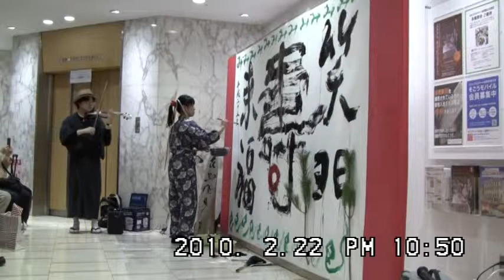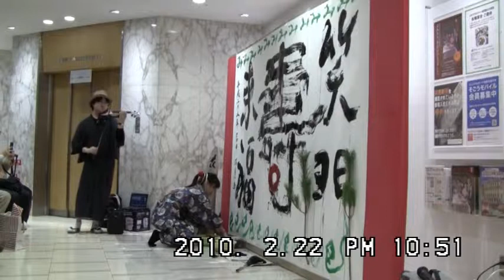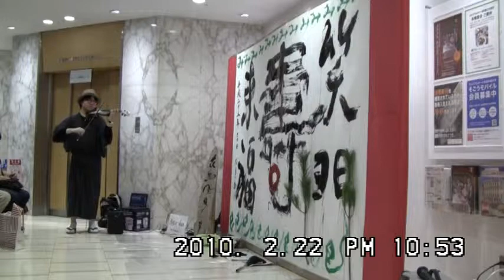sogou with kiyo4